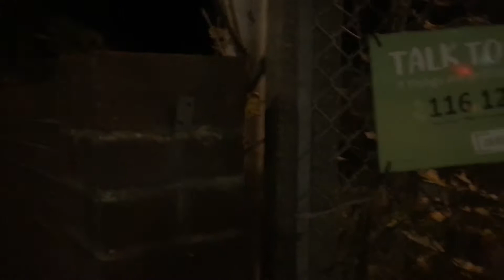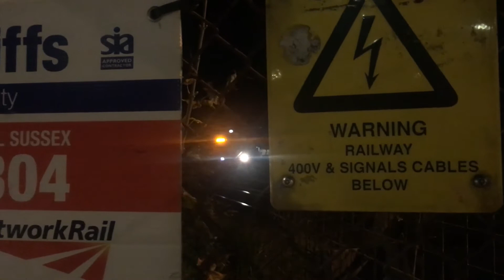Portslade Level crossing